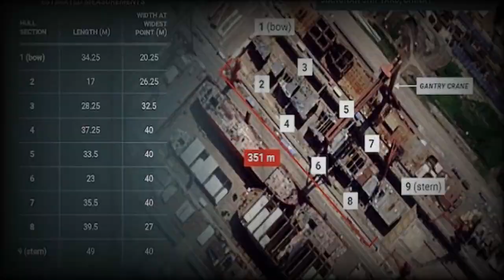Tantang Dominasi AS, China Bangun kapal induk ke-3 Setara USS Nimitz.. Yg Lebih Modern..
@Ovin Poenya